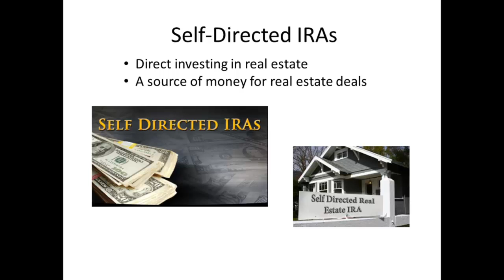AZREIA April 11th Phoenix Meeting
Here's what's happening Monday night during AZREIA's Phoenix meeting at the Celebrity Theatre